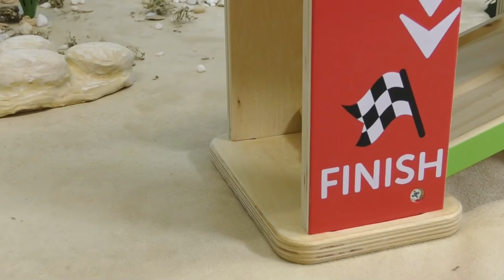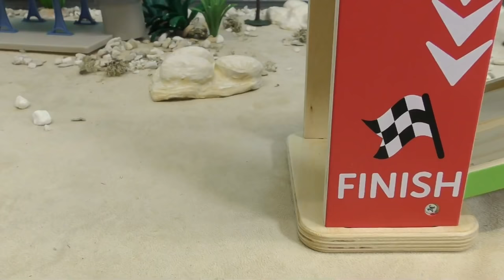Toy Car Racing with Cars Lightning McQueen And The Funlings